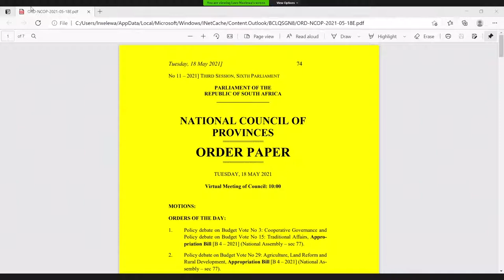Cooperative Governance & Traditional Affairs Budget Vote(NCOP) 2021/22